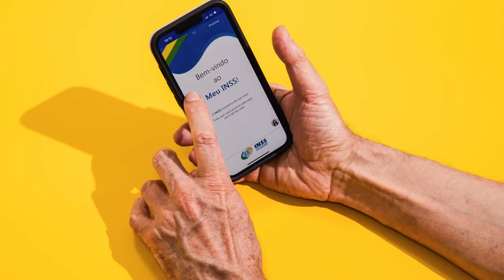ATENÇÃO: 4 MILHÕES DE APOSENTADOS DEVEM FAZER PROVA DE VIDA URGENTE!!! VEJA SE VOCÊ ESTÁ NA LISTA!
O Instituto Nacional do Seguro Social (INSS) convocará 4,3 milhões de aposentados, pensionistas e beneficiários de auxílios de longa duração para fazer a prova de vida anual. Cabe ao instituto comprovar que o beneficiário está vivo, desde o início de 2023, a partir de cruzamento de dados. No entanto, para os casos em que o rastreamento não é efetivo, o titular precisa fazer ele mesmo a prova de vida.

prova de vida 2024 saiu a lista de quem precisa fazer agora em janeiro de 2024- você precisa fazer isso para não ter o seu benefício do inss cancelado
prova de vida 2024- saiu a lista de quem precisa fazer em fevereiro- faça agora em fevereiro 2024 para não ter o seu benefício cancelado no inss

Prova de vida do INSS volta a ser obrigatória em 2024 e tem novas regras. Como fica a prova de vida em 2024? INSS: confira o que muda na prova de vida para 2024 O que muda no INSS em 2024?